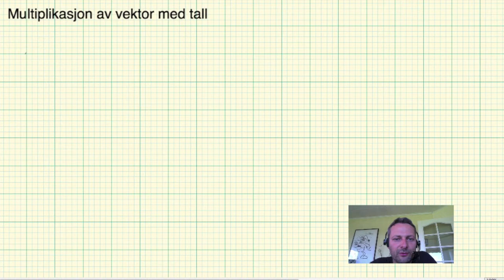Matematikk R2 Eksempel vektoraddisjon diff og multiplikasjon med tall